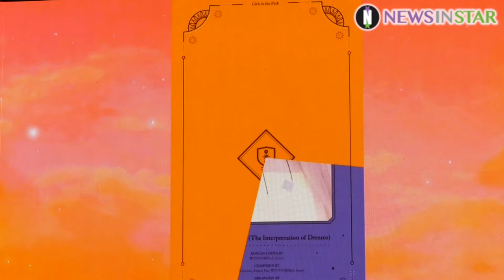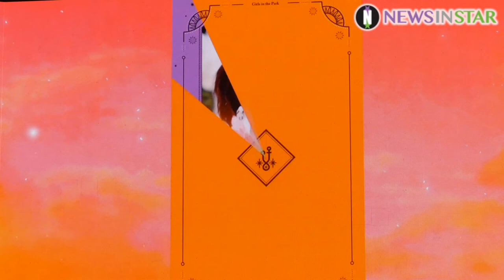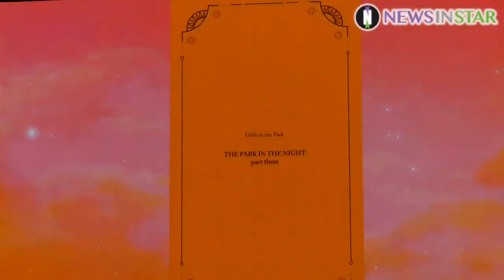190723 3rd 미니 앨범 전곡 리뷰 영상 (공원소녀 '밤의 공원 Part3' 쇼케이스)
23일 오후 서울시 광진구 광장동 예스24 라이브홀에서 걸그룹 공원소녀(GWSN)의 세번째 미니앨범 '밤의 공원(THE PARK IN THE NIGHT) Part 3' 쇼케이스가 열려 공원소녀가 포토타임을 갖고 있다.

공원소녀의 이번 앨범은 타이틀 곡 'RED-SUN(021)'을 비롯 총 8트랙이 수록돼 있으며, 걸리쉬록부터 에스닉까지 다양한 컨셉을 소화하며 더욱 빛나는 비주얼을 뽐내는 공원소녀 멤버들의 모습이 담긴 92페이지에 달하는 앨범 북클릿은 화보집을 방불케 하고 있다.